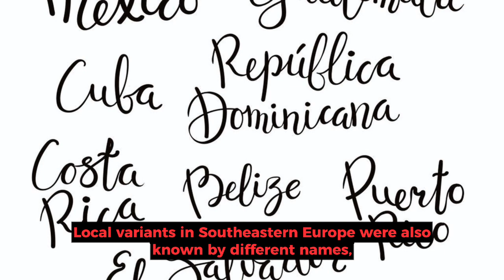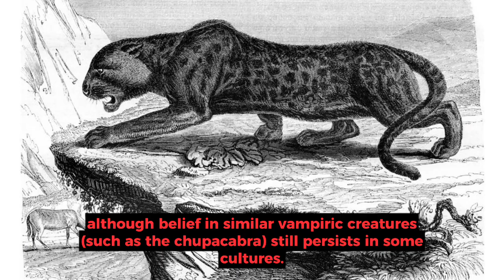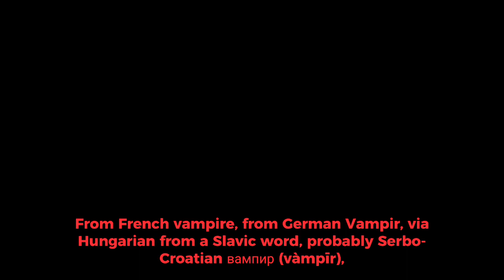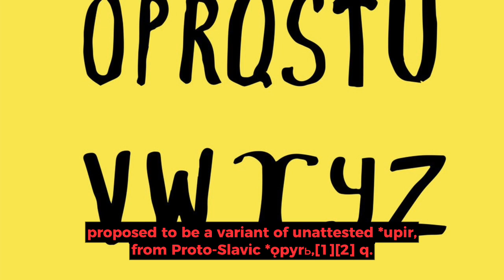vampires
this video is about vampires about old folklore of  the elders you could tell you stories about him bat doing the olden days